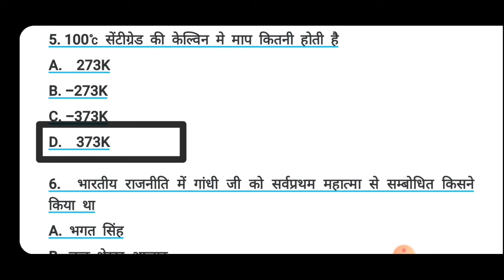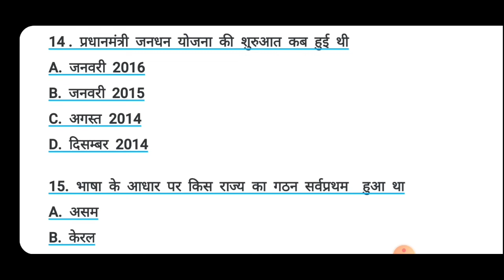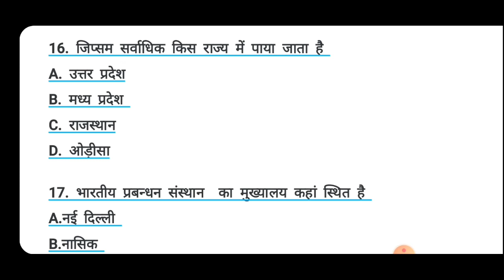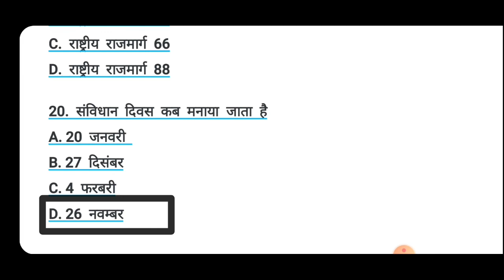important question series Part 83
🇮🇳🇮🇳🇮🇳🇮🇳🇮🇳🇮🇳जय हिंद 🇮🇳🇮🇳🇮🇳🇮🇳🇮🇳🇮🇳🇮🇳🇮🇳🇮🇳
आप सभी का आपके अपने चैनल Online  Pathshala पर बहुत-बहुत स्वागत है आप यहां पर आर्मी से संबंधित कोई भी मॉडल पेपर सॉल्व करते हैं आज के पेपर में एक और मॉडल पेपर को सॉल्व किया गया है,  पेपर को अंत तक जरूर देखें इसमें बहुत सारे महत्वपूर्ण प्रश्न सॉल्व किए गए हैं !

● Importent :आप आर्मी की बेस्ट बुक को नीचे दिए गए लिंक से खरीद सकते हैं |

Army exam sample paper 2020

 Indian Army exam paper 2020

 Army exam question paper in Hindi

Army exam question paper in English

 Army GD maths sample paper important question

 INDIAN Army maths

 Indian Army maths for GD

ARMY maths for technical

 Army Maths question paper solved 2020

 Army GD maths important question

ARMY maths previous year paper

Indian Army technical question paper

 Indian Army model

Indian Army model paper

Indian Army model paper 2020

Indian Army model paper 2019

 Indian Army model question paper

GD Indian Army model paper

 GD Indian Army paper

Indian Army paper question

 Indian Army paper set 2020

 Indian Army paper set

 Indian army paper kaise hota hai

Indian Army paper GD

इंडियन आर्मी पेपर 2019

 आर्मी में आने वाले महत्वपूर्ण प्रश्न

आर्मी जीडी के महत्वपूर्ण प्रश्न

आर्मी जीडी

आर्मी टेक्निकल पेपर

●BEST BOOKS FOR INDIAN ARMY●

आप INDIAN ARMY की तैयारी के लिए इन BEST BOOKS को खरीद सकते हैं ।

इन best BOOKs को AMAZON से खरीदने के लिए नीचे दिए गए LINK पर CLICK करें

👉1.भारतीय थल सेना (Indian Army) NER General Duty [G.D]

👉2.Ram Singh Yadav book
Set Of Indian Army NER Soldier GD Complete Guide & Paper Hindi Medium

👉3.Major RD. Ahluwalia
 (arihant publication)
 Indian Army NER General Duty (GD)

👉4. R. K. Mishra
नर्सिंग असिस्टेंट (Indian Army) MER
Nursing Assistant Bharti Pariksha

👉5. Indian army NER [ Technical ]
टेक्निकल best book

👉6.Indian Army MER Soldier Clerks (SKT & GD) आर्मी क्लर्क

👉7.Indian Army: Soldier
 (GD/Tradesman X & VIII/GD Military Police)
R. K. Mishra (Author)

👉8.Indian Army NER Soldier GD
 GD प्रैक्टिस सेट
Practice Paper Set Hindi Medium